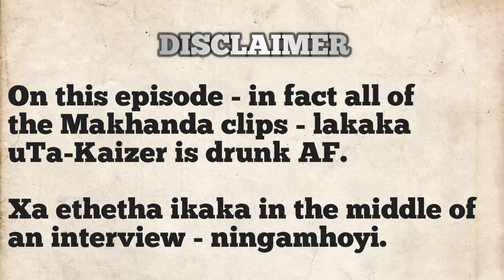iNdlulamthi At The Black Power Station | The Makhanda Special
iNdlulamthi YouTube Channel